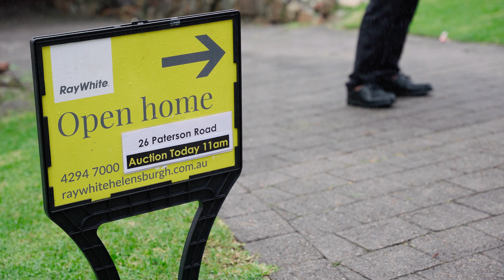26 Paterson Road, Coalcliff | Auction Day